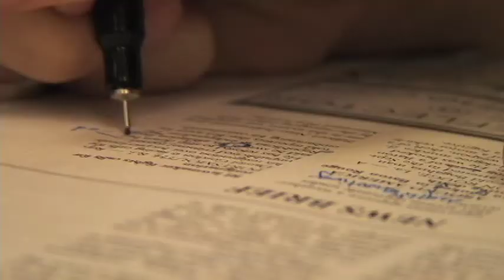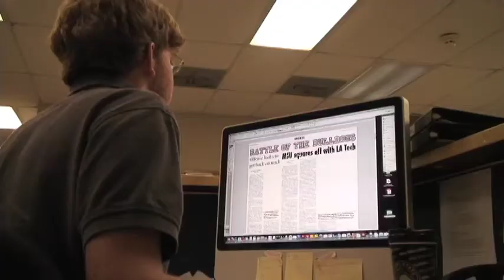Reflector Editor Package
Eric Evans